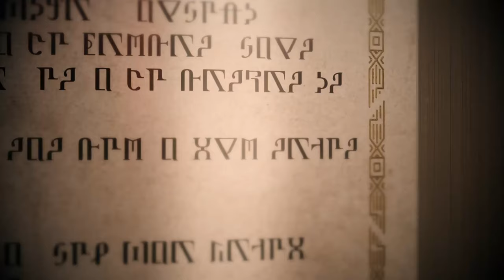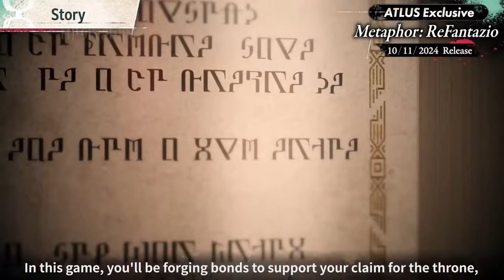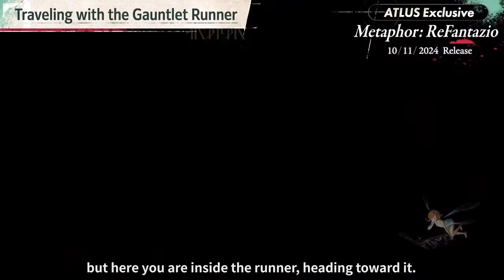Two Atlus Fans GO CRAZY Over the Metaphor ReFantazio Showcase! ft. @JVGM | EXP Podcast ep. 22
Atlus's Metaphor ReFantazio got a 30 minute long Atlus showcase last week and there's a lot to analyze and take away from this showcase so let's break it down together! For this episode of the EXP Podcast I'm joined by my friend and fellow Metaphor fan Sceptik as we dive into details from the Metaphor ReFantazio showcase and talk about our favorite things form it! We analyze, speculate, and gush about the lore, story, and gameplay loop of Metaphor ReFantazio!

SOURCES:
Newest trailer

@ThoughtBubbleYT 's Metaphor Trailer breakdown

TIMESTAMPS:
General thoughts on Metaphor 0:00
Thoughts on the showcase  13:01
Fantasy/reality/human theory 16:43
Calendar system 18:09
Party members 23:02
Music 32:55
Side quests and follower 38:47
Archetypes and combat 50:31
Other miscellaneous thoughts 1:11:33
Closing thoughts 1:21:01